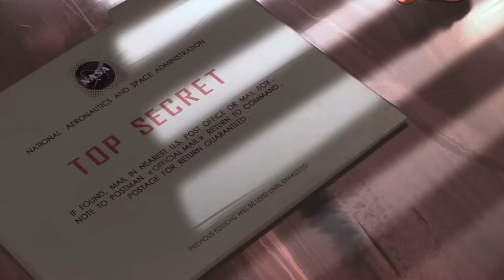Tommy Pallotta Talks "Apollo 10 1/2": Interview Snippet for Animation World Network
Director Richard Linklater and Netflix’s new film is a mesmerizing visual collage of history, nostalgia, and childhood fantasies, vividly realized in a handmade pastiche of 2D, 3D, and rotoscope animation.

Interviewer: Victoria Davis
Interviewee: Tommy Pallotta
Publication: Animation World Network